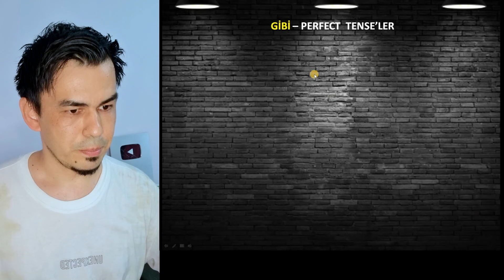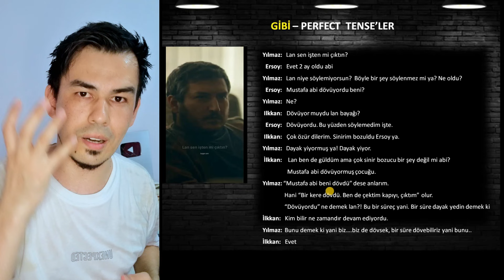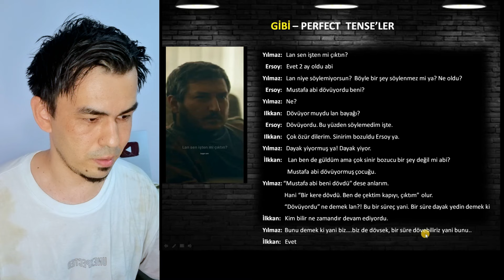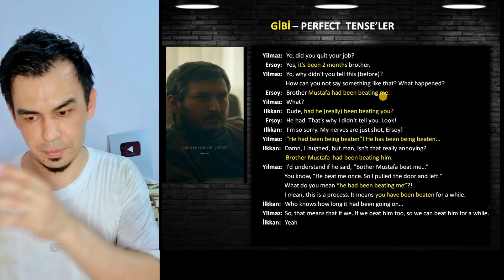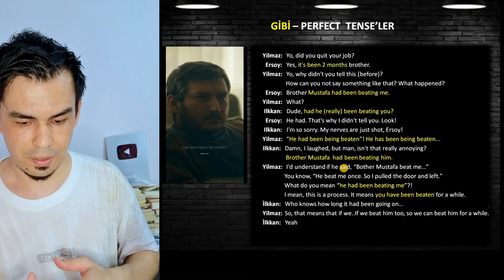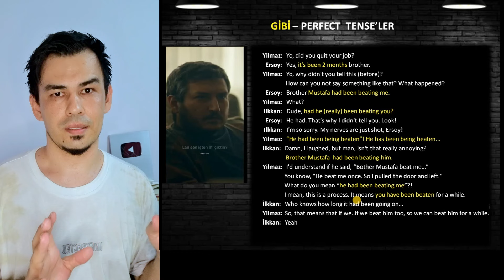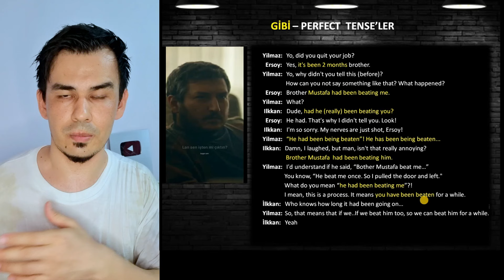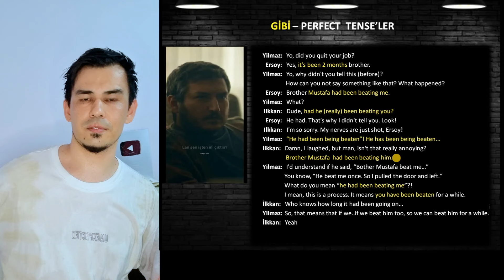GİBİ - Dizisinde Perfect Tense'ler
Bu bölümde "gibi" dizisinin bir kesiti üzerinden Türkçede perfect tenslerin yansımalarını inceleyeceğiz.
Ana dilinizde ne tür cümlelerin İngilizce'deki Perfect Tenslere tekabul ettiğini mantıken ayırt edebiliyor olmanız gereklidir.
Bu farkındalığı yaratma adına küçük bir örnek ile bu bölümde dil öğrenme sürecinize olumlu katkıda bulunmaya çalışacağım.
İyi seyirler!